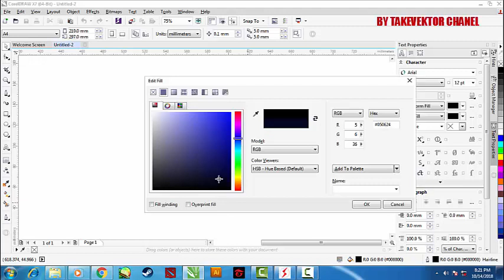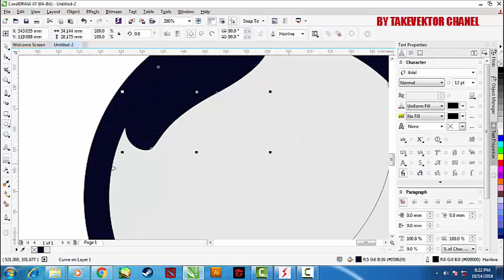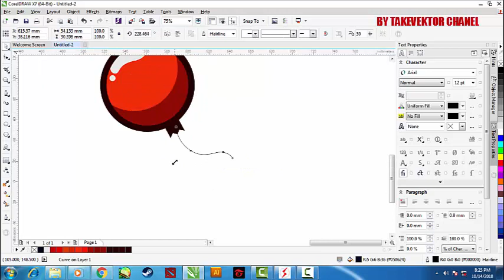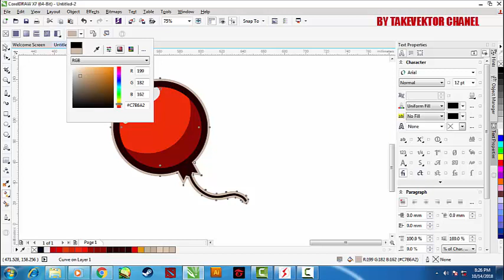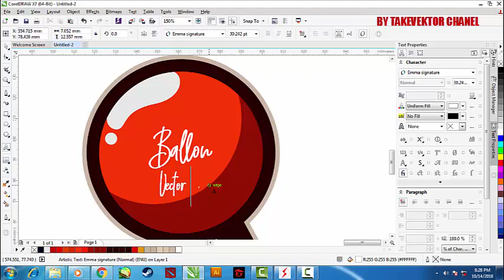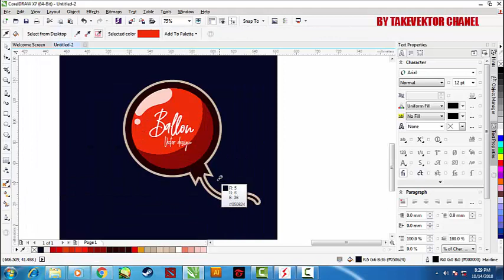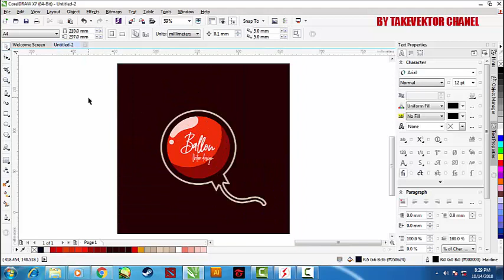Cara Membuat Vector Balon Unik di Corel Draw x7 by takevektor